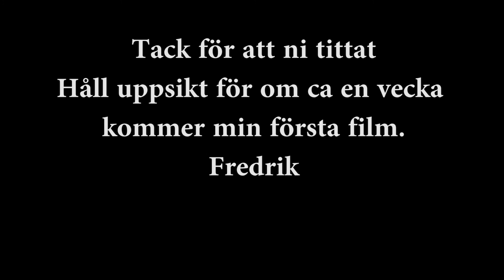Fredrik Larssons Foto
Presentation av mig och vad jag tänkt denna kanal ska handla om.
Efter lite allmänt snack så testar jag lite nya filmkunskaper.
Lämna gärna en kommentar om vad du tycker.
Tumme up/Tumme ner

Ha en skön dag!
/Fredrik